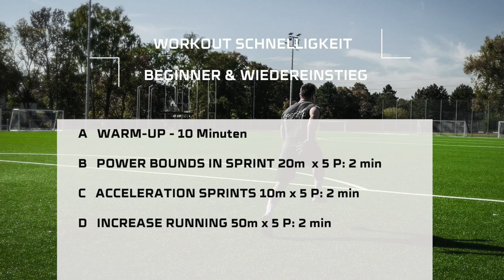Schnelligkeitstraining korrekt beginnen | Schnelligkeit verbessern //machbar-training.de